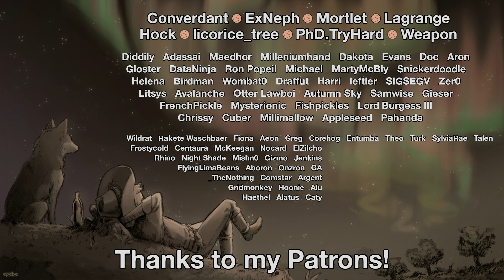Rimworld: Darkness Despair - Part 74: Weapon of Choice [Cassandra, Losing Is Fun]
On the darkest hour of our darkest night, we acolytes of darkness gather in the dark to do…dark things, I guess! Yes, it's a trip back into the occult out on the Rim, utilizing both the Rim of Madness mods and Ideology Expanded to hopefully build the ultimate religion, and breach the walls of the universe!

Rimworld itself is a sci-fi story generator and colony simulator from Ludeon Studios. Make new homes, meet new friends, turn them into hats, lose limbs to raiders, then die to a massive bug invasion!

Map seed: "decodarkness" 50%

"End of Days", "The Last Man", "Doomsday Clock" by Rafael Krux